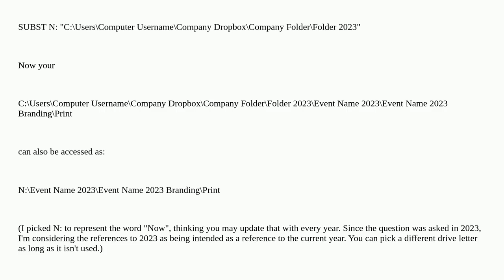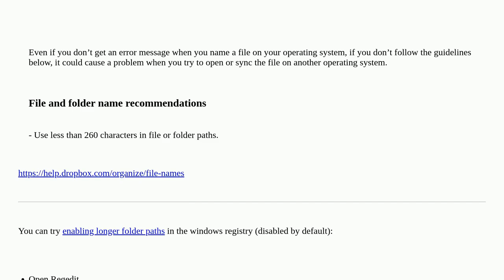Cannot Zip folder that is too deep in subfolders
A special thanks goes out to the community

  zip dropbox 7-zip